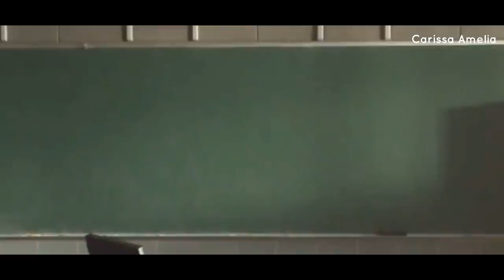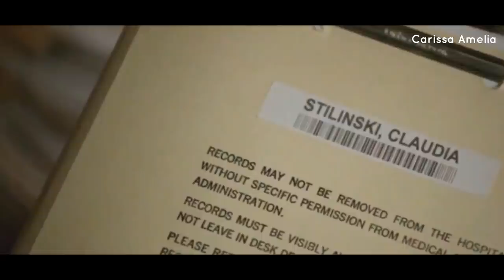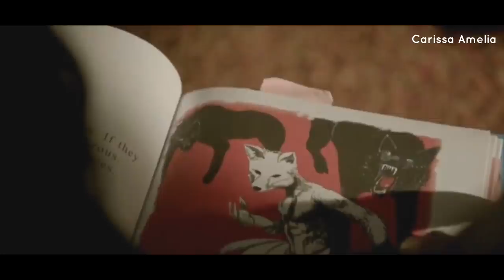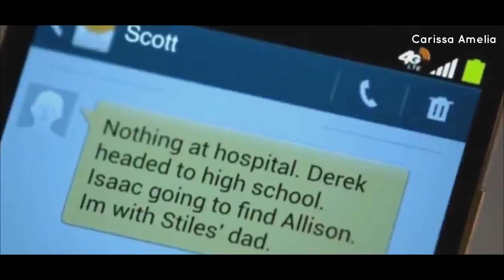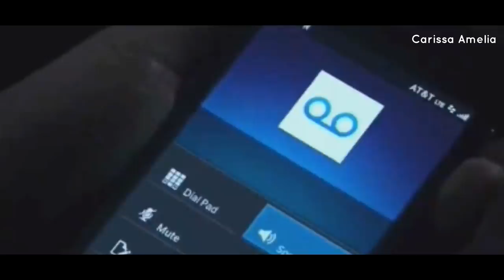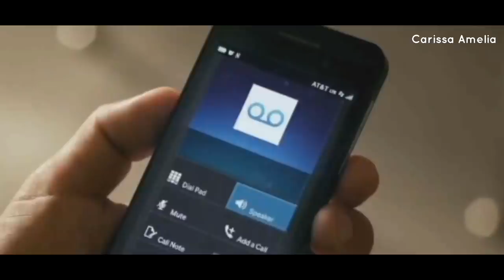TW S3B (E17-18) Stiles Hilang, Dia Sekarat!